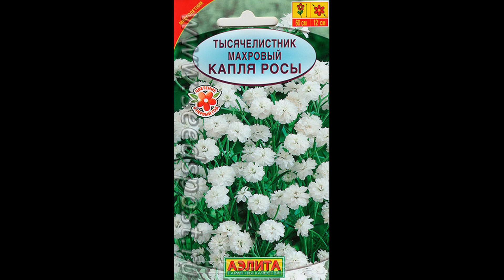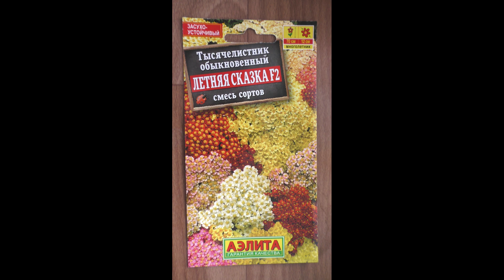Выращивание тысячелистника из семян, практический опыт.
Выращивал тысячелистник (многолетник) через рассаду, сеял упрощенно по поверхности, пикировку не делал, цветы появились в августе.